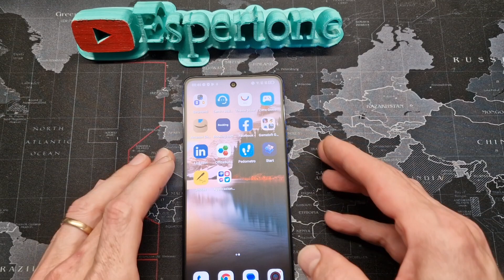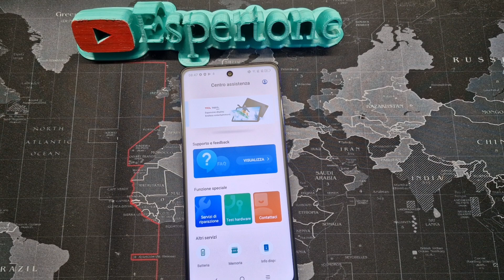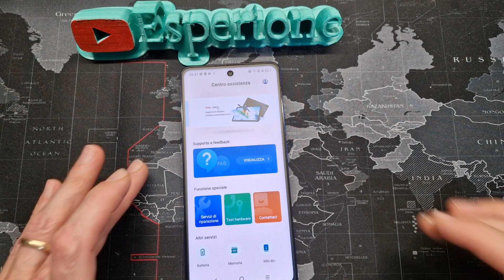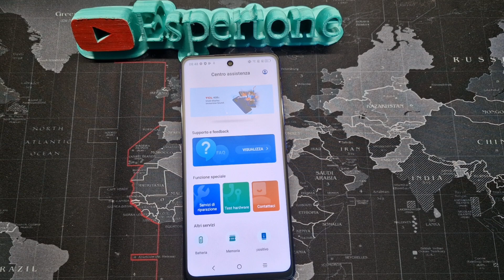TCL smartphone, che assistenza!! 24 mesi di garanzia con ritiro a casa gratuito!!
Se volete acquistare uno smartphone Tcl ma non siete convinti della sua assistenza, guardate questo video.